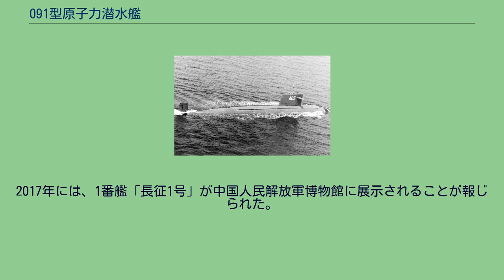091型原子力潜水艦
091型原子力潜水艦（09-1型、長征1号級）は、中国人民解放軍海軍が1970年代から運用中の攻撃型原子力潜水艦である。
NATOコードネームは漢王朝に因んで漢級（Han Class）。
船体は涙滴型・複殻式構造であり、3番艦以降は艦体が8メートル延長されている。
搭載する魚雷の数を減らすことなく対艦ミサイルを搭載できる垂直発射管を搭載しているとみられていたが、実際には従来の魚雷発射管から水平に発射されるものであった。
艦体が延長された理由は、航行時の（『割れ鐘を叩いているような』と表現されるほどの）雑音対策によるものと見られている（このため401号艦、402号艦は母港で長期係留状態にある）。
雑音の音圧レベルは、401号艦・402号艦が160～170デシベルで（スキップジャック級や旧ソ連のノヴェンバー型などの初期の原潜と同水準）であるが、403号艦から405号艦は改善され、140～150デシベル（パーミット級と同程度。ロサンゼルス級は105～125デシベル）。
しかし依然として静粛性に欠け、アメリカ海軍や海上自衛隊には容易に探知されている。
主機に加圧水型原子炉 ターボ・エレクトリック方式(タービン減速方式との説もある)を採用した。
しかし、陸上用加圧水型原子炉を潜水艦用原子炉として十分な研究なしに改造・導入したため、構造的欠陥が原因と考えられる放射能漏れ事故が頻発した。
1番艦は1974年に就役したが、約10年間は完全に運用できる状態ではなかった。
また、中国国内には被曝した潜水艦乗員らを対象とする、放射能汚染障害専門病院「海軍409核傷専科医院」が新たに設立されている。
中華人民共和国は1950年代後期から原子力潜水艦開発に着手し、1番艦「長征1号」は1974年に完成した。
続く4隻の潜水艦は1980年代に就役した（中国名：長征2～5号）。
また本型の艦体を延長し、潜水艦発射弾道ミサイル(SLBM)を搭載した夏型も完成しているが1隻しかないため、出港は稀である。
5隻が建造され、全艦とも北海艦隊（青島）に配備された。
複数回の放射能漏れ事故を起こしたが、1番艦「長征1号」は2003年に予備艦となり、2013年に退役するまで、長らく艦籍にあった。
2004年11月ロサンゼルス級原子力潜水艦に追跡されていた1艦がグアム島近海まで航行した後、石垣島付近で漢級原子力潜水艦領海侵犯事件を起した。
その際、海上警備行動が発令され、海上自衛隊に探知・追跡された。
既に2隻が退役しており、稼働するのは3隻のみである。
2017年には、1番艦「長征1号」が中国人民解放軍博物館に展示されることが報じられた。
^ Type 091 Han Class ^ 「海外艦艇ニュース 中国の原潜第1号を博物館へ」 『世界の艦船』第863集（2017年8月特大号） 海人社